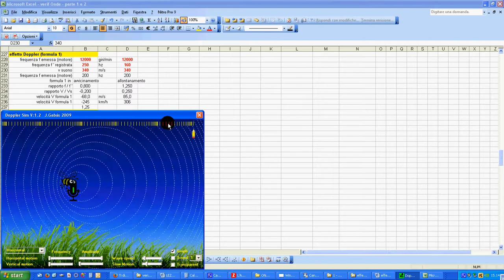107 effetto Doppler 2 sorgente in moto